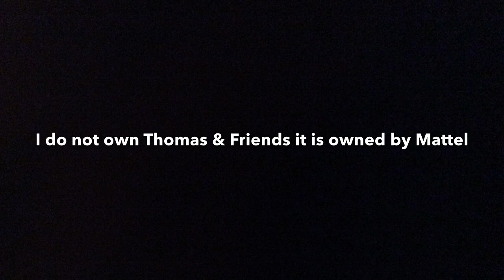Thomas And Friends YouTube edition S1 E1 jack the stunt man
this is a new series thats on my channel

jack wants to be a stunt man because of a garbage truck who is a stunt man

I do Not own Thomas & Friends it is owned by Mattel